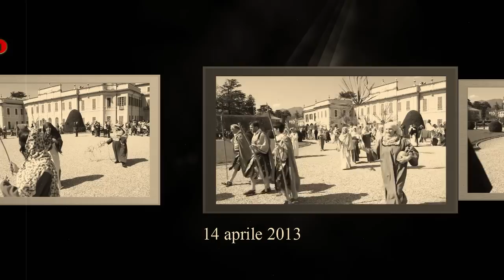La Passione di Cristo ai Giardini Estensi di Varese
Rievocazione della Passione di Cristo svoltasi domenica 14 aprile presso i Giardini Estensi di Varese.
Le riprese sono state realizzate in condizioni poco agevoli perchè non mi è stata data la possibilità di riprendere da posizioni più favorevoli.